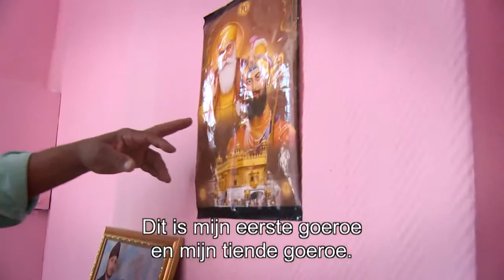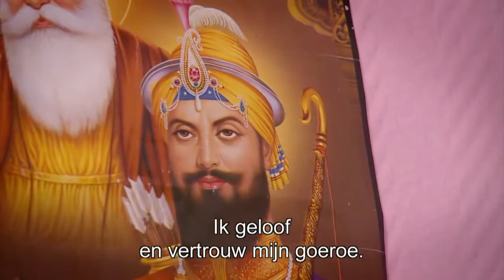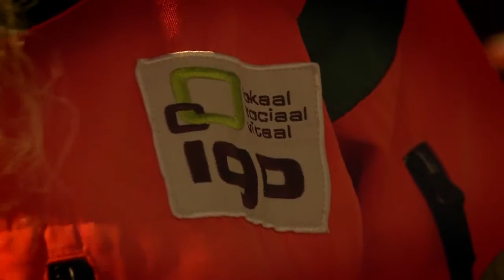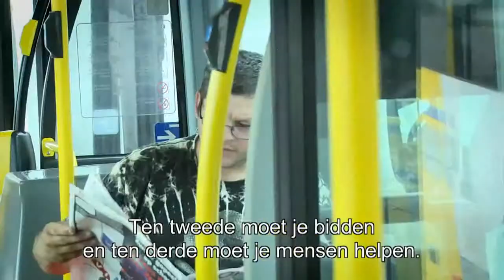Reportage AMARJIT, INTEGRATIE SIKHS IN BELGIE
Ik heb deze video gemaakt met het videobewerkingsprogramma van YouTube Credits /source : ROB TV